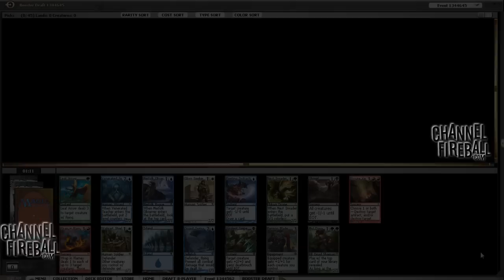Channel Conley: ROE ROE ROE Draft #2 - Drafting (Part 1 of 2)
Part 1 of Conley Woods drafting and discussing his picks for Channel Conley: Rise of the Eldrazi  ROE ROE ROE Draft #2.